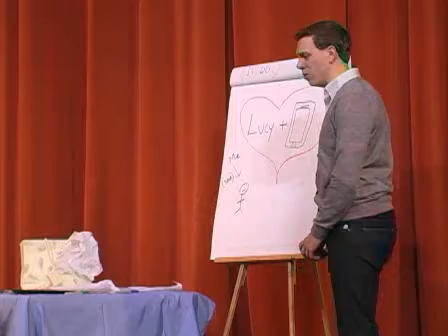Opera North's Young Artist Program -- The Telephone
Opera North Young Artists Alexandra Batsios and Jeffrey Goble discuss how ON's Young Artist Program has helped their operatic career. Menotti's "The Telephone" is one-act opera they performed for over 1000 high school students in the Upper Valley as part of Opera North's Outreach and Education program, bringing the world of opera to a new generation in a fun and accessible manner.